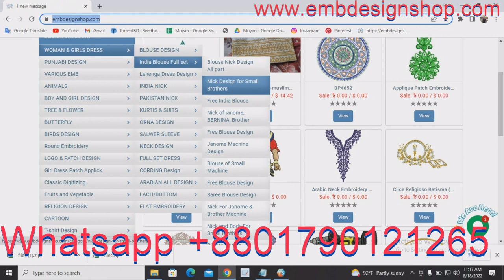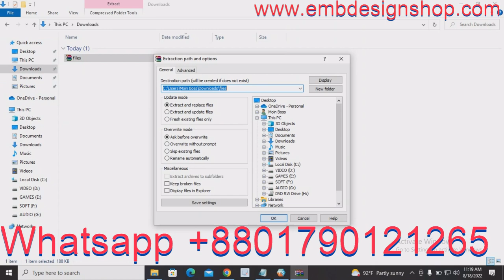Free embroidery Design Download & Design Training Whatsap:+8801790121265 এমব্রয়ডারি ডিজাই প্রশিক্ষণ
Credit:
Design software -wilcom
video editor
Camtasia Studio 8